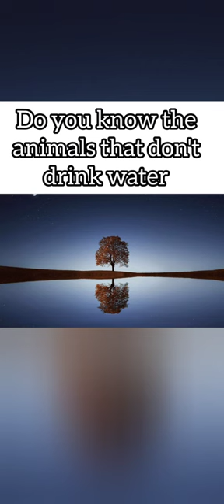do you know the 8 animals that don't drink water.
Animals That Don't Drink Water. ...

Naked Rat Moles Naked rat moles are animals that don't need to drink water because they eat the part of plants that goes underground. ...

Jerboas Another animal that doesn't drink water is the jerboa.

sand gazelles Or Arabia sand gazelles

koalas

kangaroo rats

Thorny devils or mountain devils

water holding frog

gerenuk